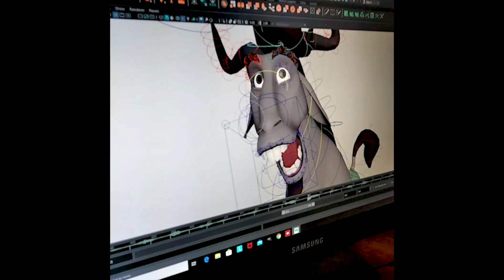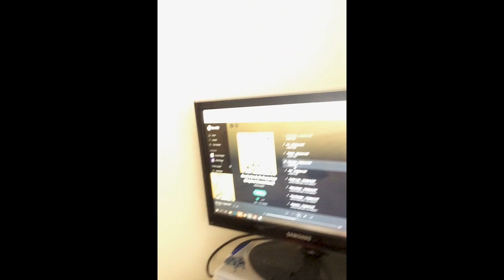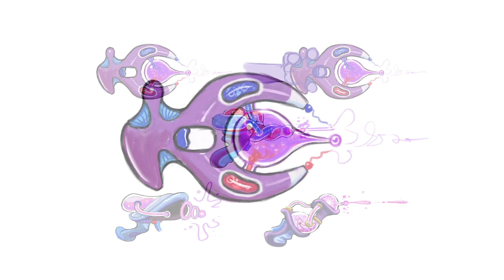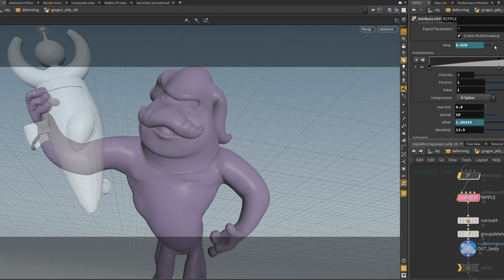Jungle Beat The Movie - Featurette Compilation #1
Want to watch Jungle Beat The Movie? Click here to find it in your country!

Welcome to the Official Jungle Beat Channel, the home of all things Jungle Beat on YouTube!